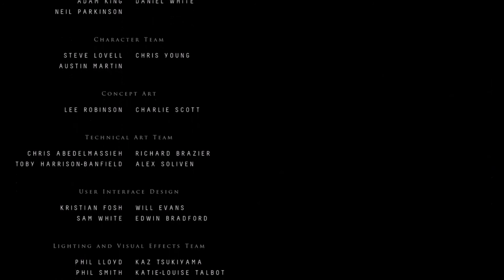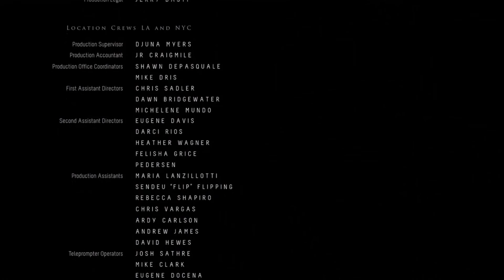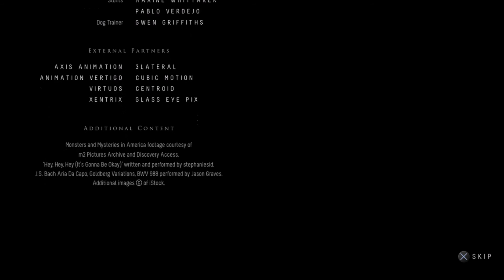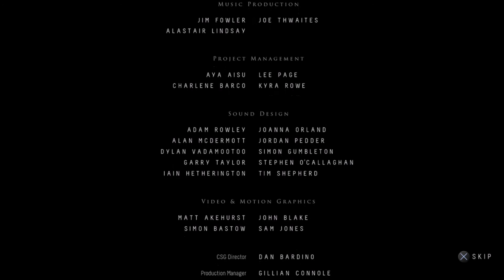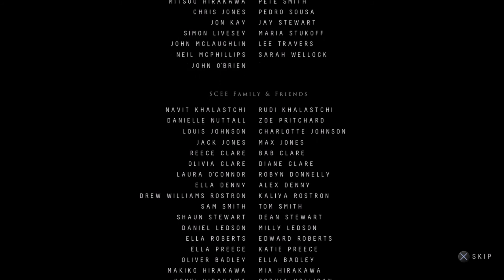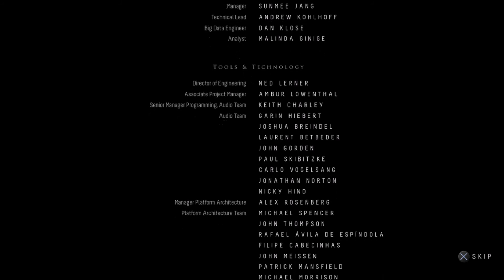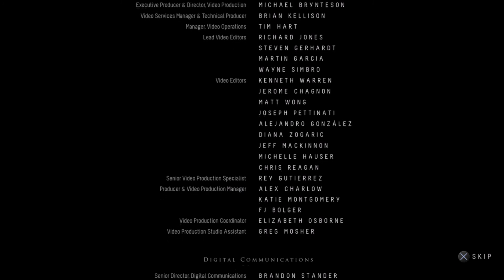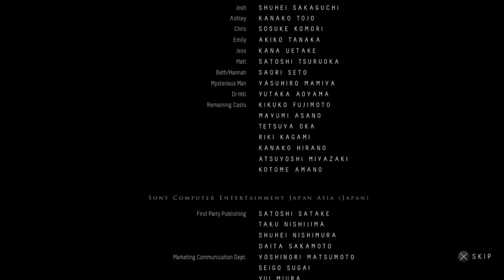Until Dawn Game Playthrough PART 6 FINAL EPISODE!!!!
twitter @music_vidiot Hey guys thanks fro checking out the final episode of my Until Dawn video game play through! This is the ultimate conclusion of MY story filled with MY choices!!!and what a story it was!!It took us on twists and turns,highs and lows,and it was more of an experience then just a game!!!it is totally worth watching all the episodes in order to really get the full enjoyment!!!thank u all and dont forget to check out the the BEHIND THE SCENES BONUS FOOTAGE OF UNTIL DAWN coming next on my channel!thanks for watching please like,comment,and subscribe!!thank you and as always. PEACE!